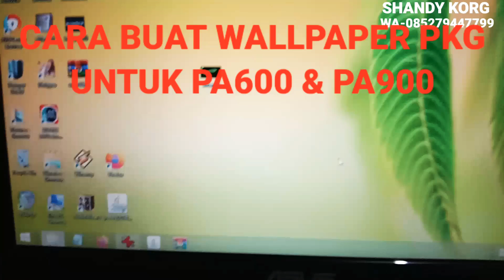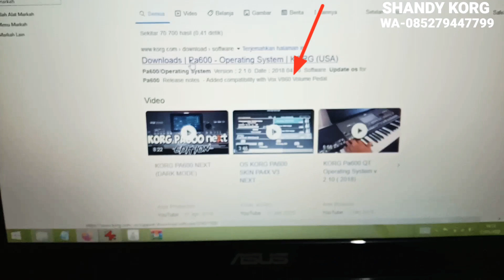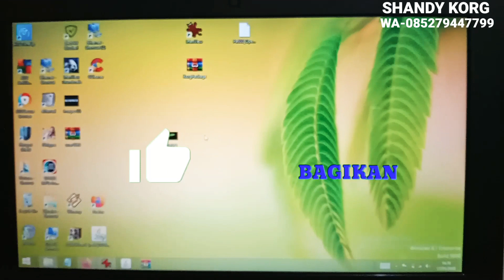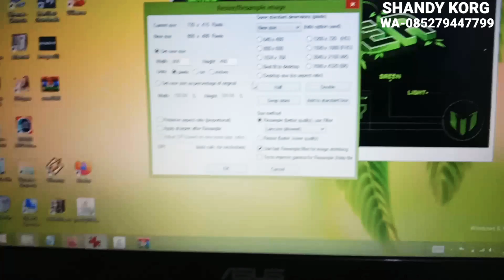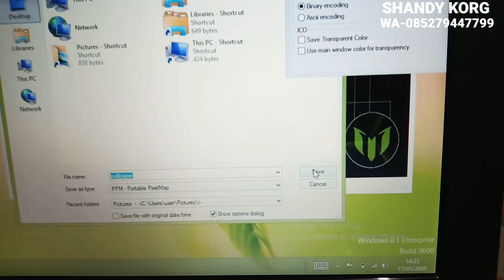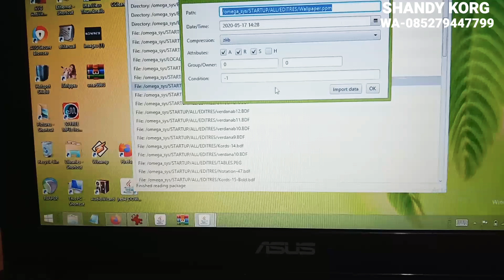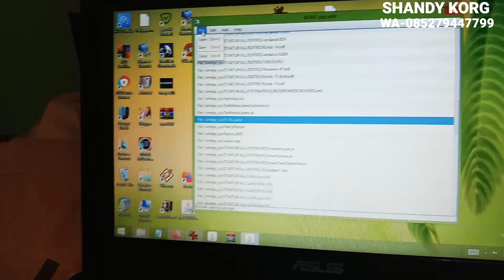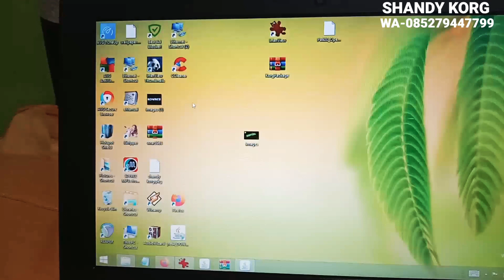tutorial buat wallpaper PKG untuk pa600 & pa900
-kali saya akan membagikan bagaimana membuat wallpaper PKG pa600 & pa900 dari PC dan nanti bisa di terapkan di keyboard pa600-900.
-ada beberapa aplikasi yang harus teman-teman punya sebelum membuat PKG/wallpaper bisa di cari di goggle -teman-teman bisa memasukan foto teman-teman.sangat penting untuk ukuran foto harus 800 × 480 pixel ok langsung saja ikuti tutorialnya semoga bermanfaat 👍
🎹🎹🎹🎹🎹🎹🎹🎹🎹🎹🎹🎹🎹 manual,W27AsGg(selimut biru), tinggal nikah), terlarang), yang pertama